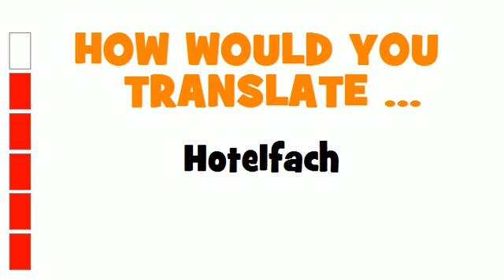GERMAN TRANSLATION QUIZ = Hotelfach